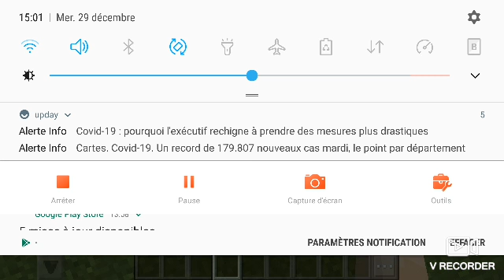tuto survie😼 mincraft et découverte😻 sur monde de glace 🎗🌨❄